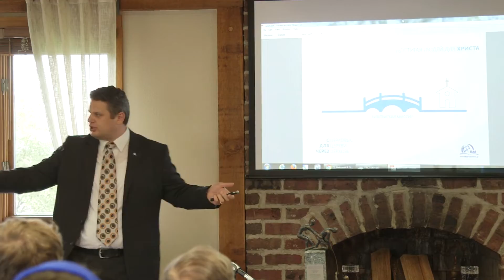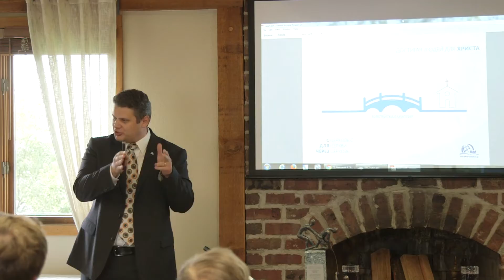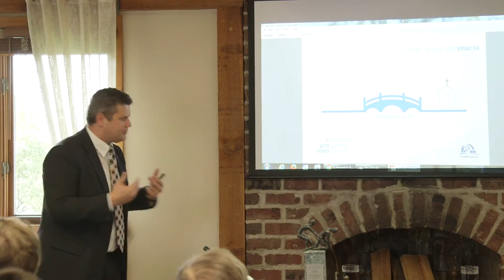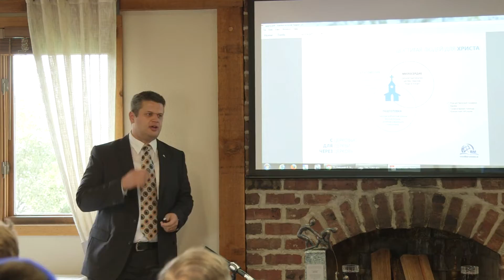Открытие офиса Bible Mission Slavic | October 8, 2016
Цель создания этого аккаунта -  информировать объединенные Славянские баптистские церкви на территории Северной Америки и Канады, а также всех тех, кто сотрудничает с этими церквями.

Просьба выставить этот канал на сайтах церквей, чтобы людям было легко его найти.

Инициаторами этого канала является Bible Mission Slavic. Вся информация которая публикуется здесь, одновременно будет публиковаться и на страничке Facebook